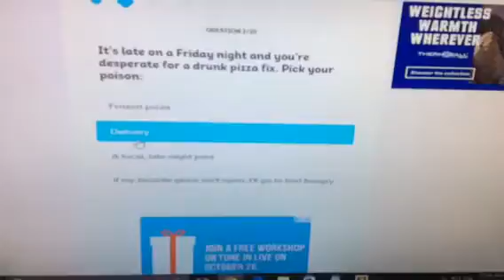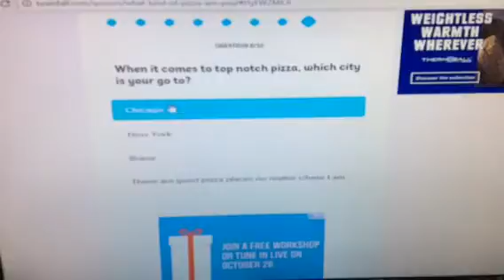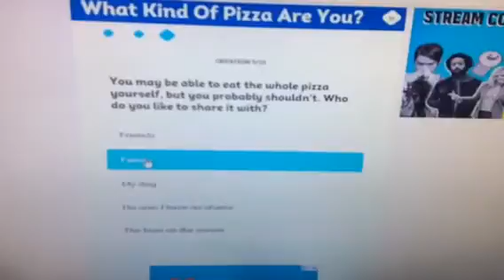Personality Quizzar #1: What Kind of Pizza Are You?